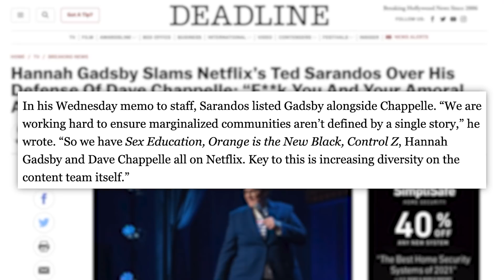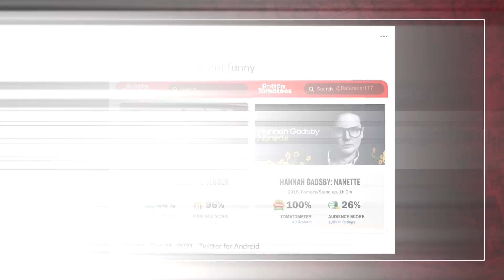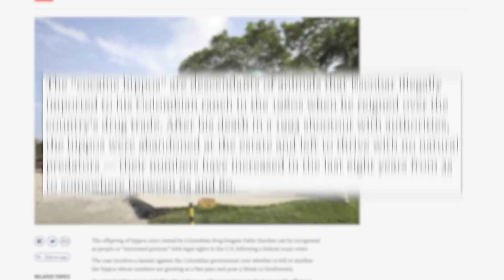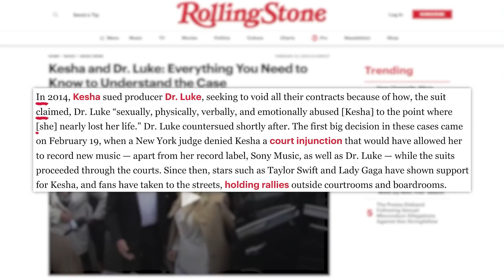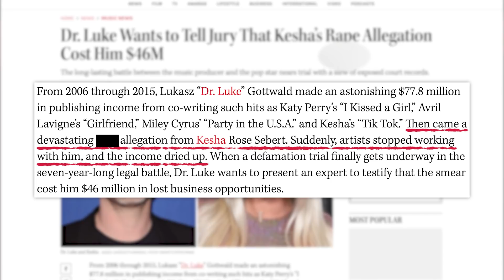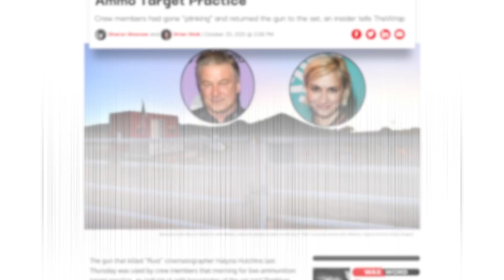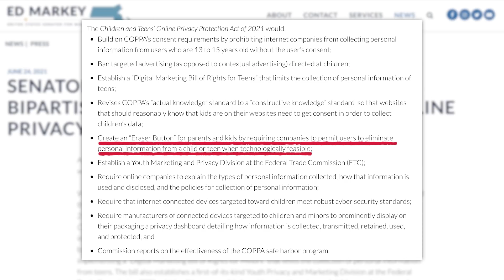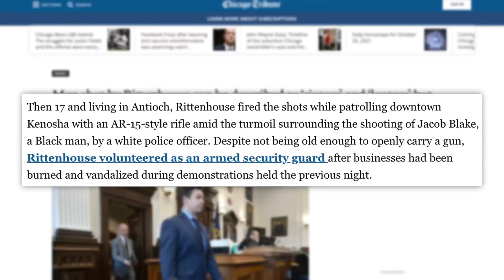WHAT DAVE CHAPPELLE’S THREE DEMANDS EXPOSE, Hasan Piker, Kyle Rittenhouse "Victim" Ban, & More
Limited time! to get a 2-year plan at a huge discount plus 4 months free. It’s risk-free with Nord’s 30-day money-back guarantee!
00:00 - Dave Chappelle Addresses Controversy About Latest Special
05:03 - U.S. Court Rules Hippos Descended from Ones Owned by Pablo Escobar Are People
06:22 - Sponsor
07:24 - Dr. Luke Plans to Allege He Lost $46 Million Amid Kesha Accusations
08:52 - New Details Emerge About “Rust” Set Tragedy
09:37 - Senators Grill Snapchat, TikTok, and YouTube over Online Child Safety
11:51 - Prosecutors Cannot Use Term “Victims” in Rittenhouse Case
✩ TODAY’S STORIES ✩

U.S. Court Rules Hippos Descended from Ones Owned by Pablo Escobar Are People:

Amazon Warehouse Workers in New York File Petition To Hold Unionization Vote:
Executive Producer: Amanda Morones
Edited by: James Girardier, Julie Goldberg, Maxwell Enright
Art Department: Brian Borst, William Crespo